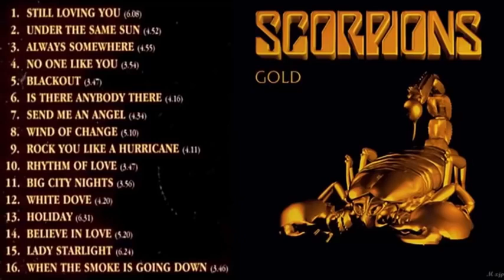Scorpions Gold The Best Of Scorpions Scorpions Greatest Hits Full Album